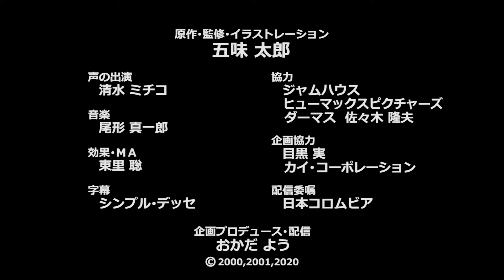かかかかか 原作･五味太郎/Ka Ka Ka Ka Ka Animated Picture Book by Taro Gomi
～一つの音、一つの文字、言葉が広がり展開していく面白さ～

普通は嫌われ者の蚊。しかし五味太郎さんにかかると憎めない存在として、哀愁さえ漂うその姿に共感すらしてしまうのです。
清水ミチコさんの卓越した表現力、淡々としていながらドラマを感じさせる音楽、そしてツボを押さえた効果音が織りなす本作は、なかなかの快作でしょう。

◆原作絵本は、こちらで購入できます